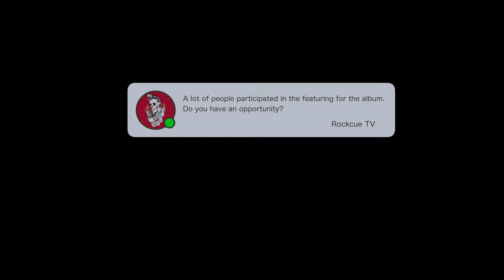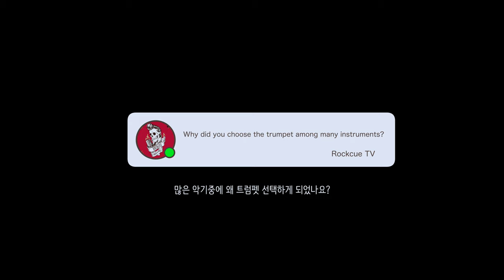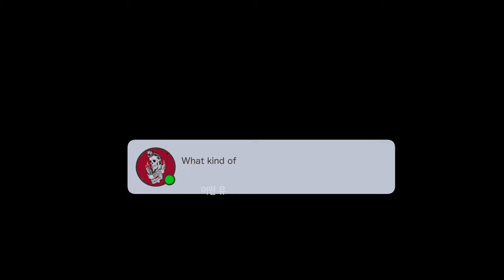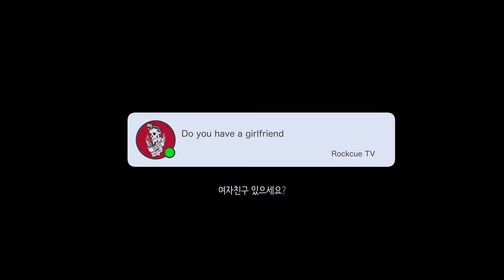아실만한 아티스트와 작업했다고 생각하시면 되요 Qthetrumpet (큐더트럼펫) | Rockcue Interview [4K]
Q the trumpet 입니다
프로듀서이자, 트럼펫연주자, 랩퍼 가수 등
다양한 활동이 가능한 마스터키 같은 아티스트입니다
이름을 말하면 알법한 가수들(팔로알토, 데이브레이크 등) 많은 작업을 하고 있는 아티스트입니다
프로듀서를 꿈꾸시는분은 이영상으로 음악을 대하는 자세와 생각 등
좋은 영감이 되었으면 좋겠습니다